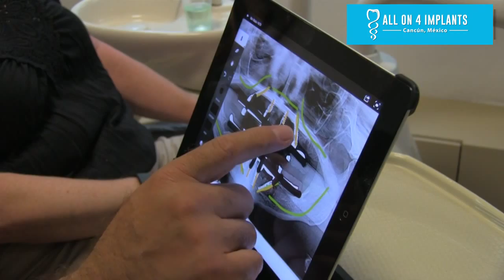You can even eat peanuts after getting All on 4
We asked our dear patient Debora to make a demonstration of how well she could chew some peanuts after getting the All on 4 implants in Cancun. She's delighted with the results!

Call Toll Free from USA and Canada 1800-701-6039